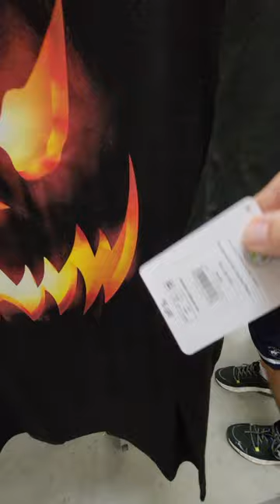SCARY JACK-O-LANTERN PUMPKIN BLACK T-SHIRT - HALLOWEEN SHOPPING AT WALMART IN FLORIDA SHORTS VIDEO